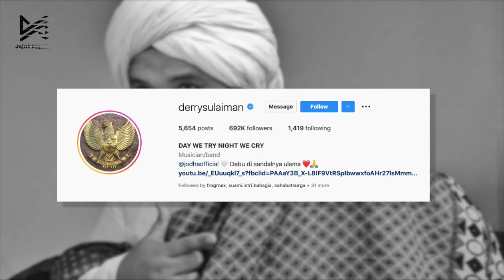HUKUMAN APA YANG PANTAS!? Begini Pendapat Para Ulama Terhadap Kasus Ferdy Sambo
Sejumlah ulama pun turut berkomentar mengenai kasus ini. Pertama ada pendapat dari Ustadz Abdul Somad. Penceramah yang akrab disapa UAS ini menjelaskan dalam pandangan Islam